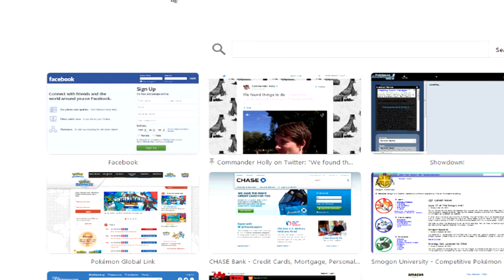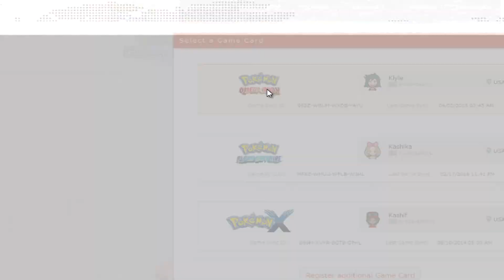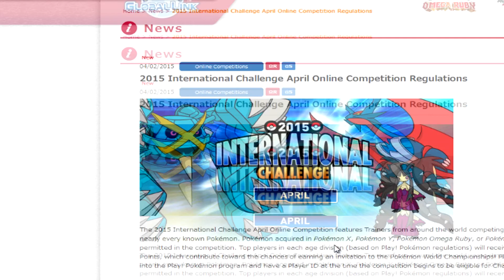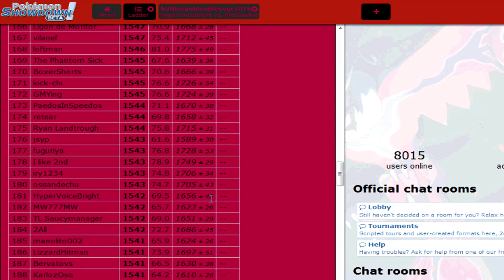Pokemon Showdown LIVE - VGC 2015 Laddering #5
I haven't laddered in VGC in quite awhile so I thought it would be nice to touch up on the laddering process.